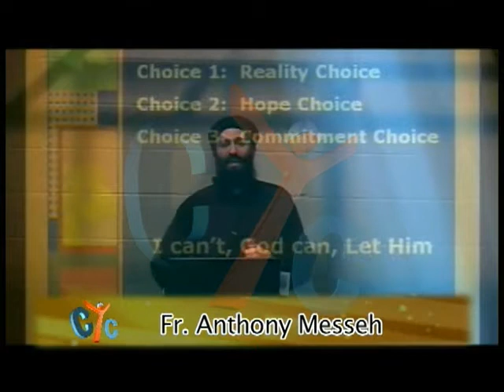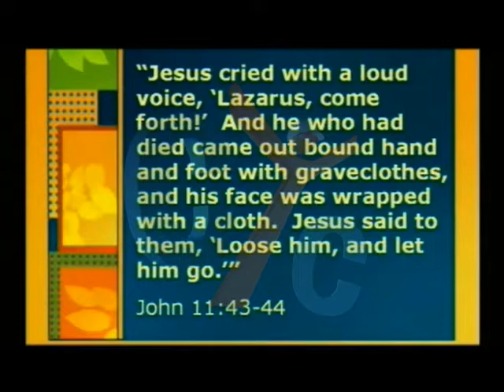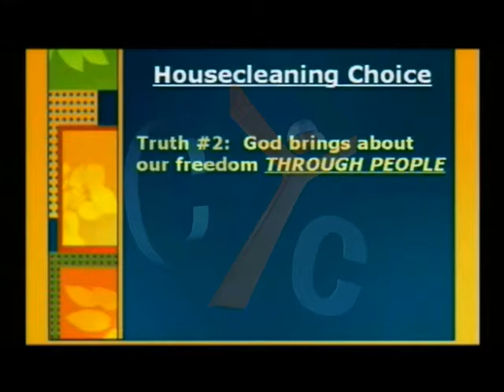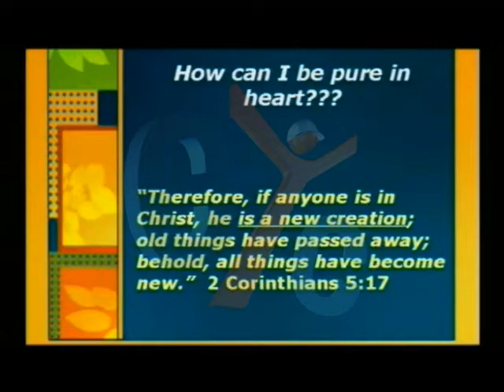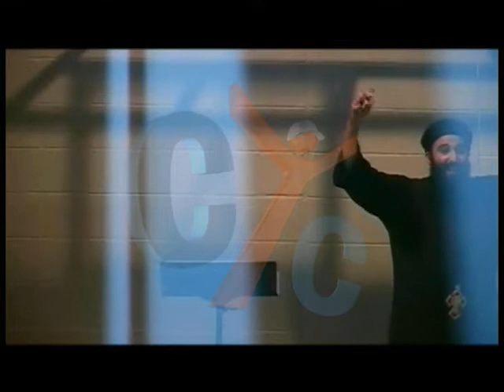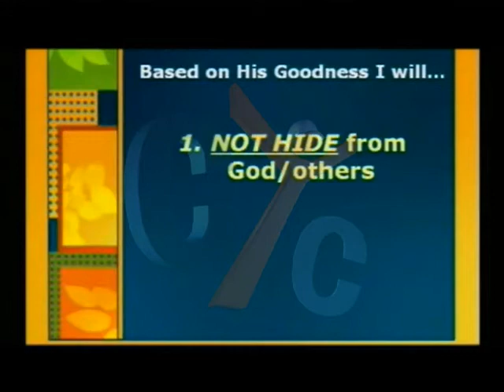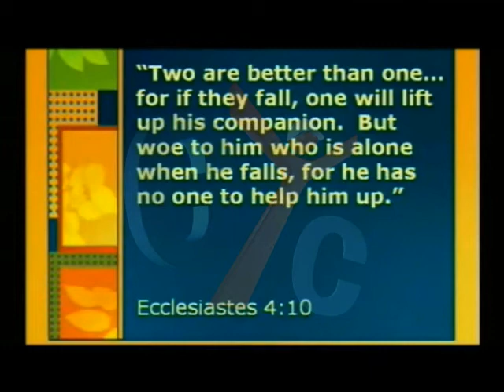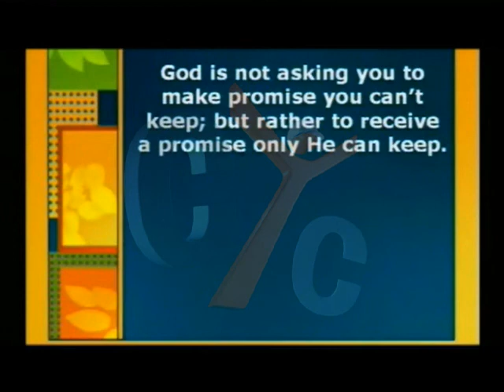Light & Life Eps 11 sermons by Fr. Anthony Messeh on cyc Every Sunday @ 7:30 PM